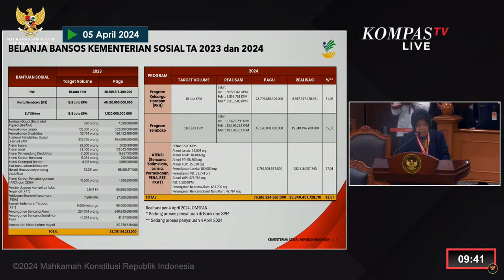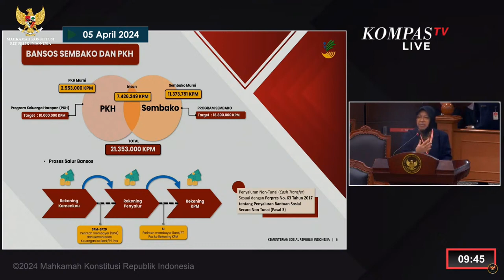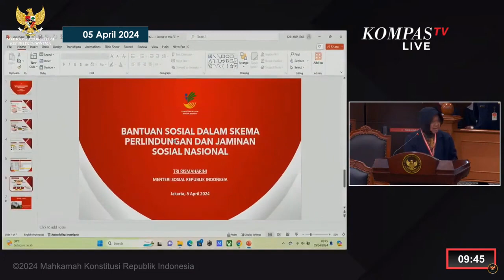Mensos Risma Minta Maaf saat Beri Keterangan di Sidang Sengketa Pilpres 2024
JAKARTA, KOMPAS.TV – Menteri Sosial (Mensos) RI, Tri Rismaharini sempat meminta maaf hingga tertawa saat menyampaikan keterangan dalam sidang sengketa Pilpres 2024 di Mahkamah Konstitusi (MK), pada Jumat, (05/04/2024).

“Mahkamah Konstitusi saya mohon maaf, menjelaskannya bukan dengan membaca. Karena saya biasa melakukan dengan chart seperti ini" Kata Mensos RI, Tri Rismaharini.